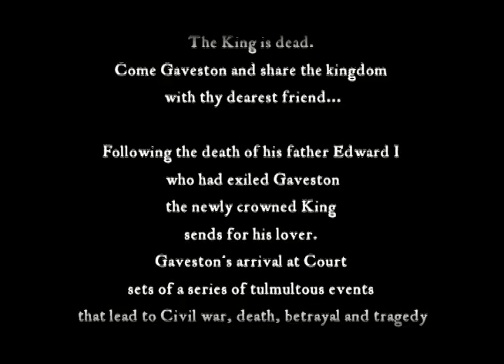Edward II Roughcut Trailer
Directed by Richard Mazda, this is a very early rough cut of The Queens Players rough cut of Christopher Marlowe's Edward II which was produced at The Secret Theatre, LIC NYC in 2008.